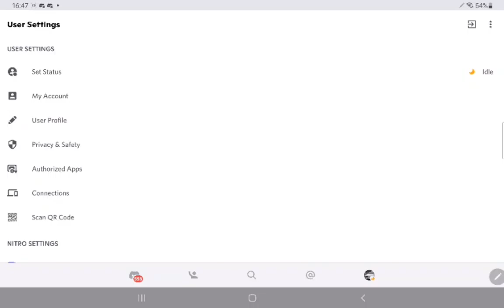Discord light mode be like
Well its pretty weird ;_;